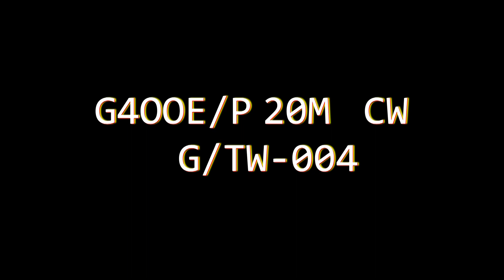SOTA F PO 282 Plo Del Naou